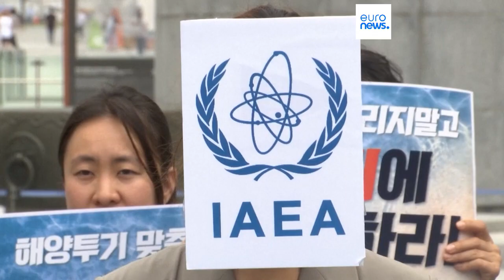Fukushima, l'AIEA tenta di tranquillizzare sullo sversamento in mare di acqua contaminata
Dopo il via libera allo sversamento in mare di acqua contaminata, il direttore dell'AIEA Rafael Grossi si è recato personalmente alla centrale di Fukushima